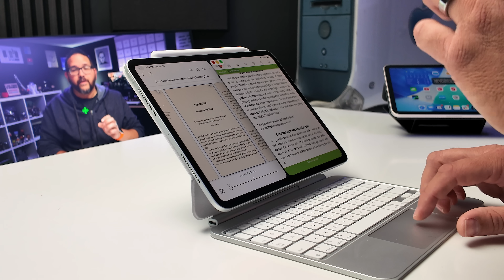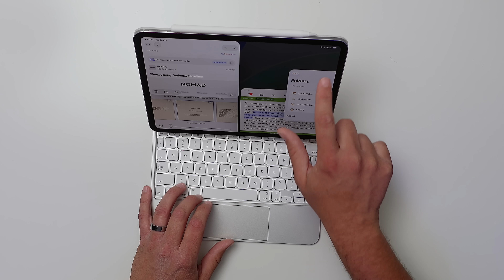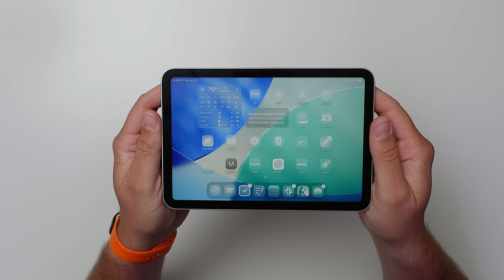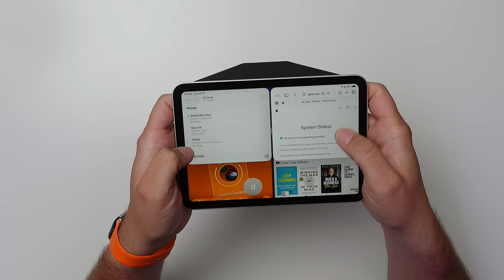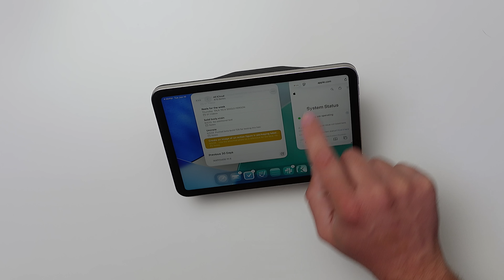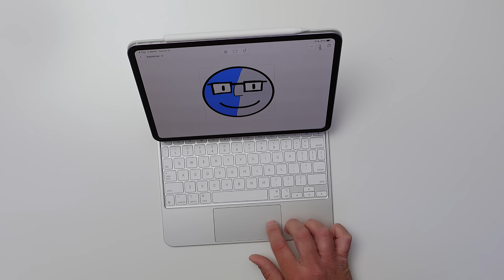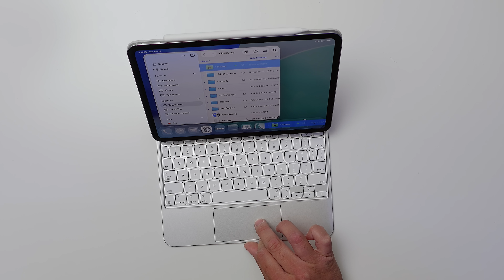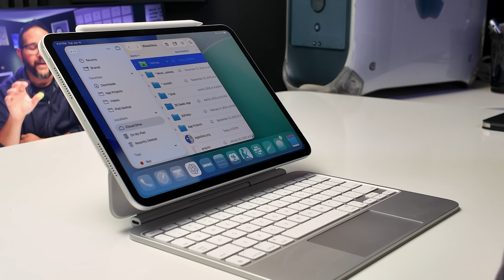iPadOS 26 Window Management On Small Screens: iPad mini & 11in Pro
iPadOS 26 on different iPad models, including the 11-inch iPad Pro and the iPad Mini. We dive deep into its window management features, the new transparent icons, and how the system performs across various devices. Additionally, we take a look at the new functionality within the Files app, the improvements in the menu systems, and even a nifty case from Moft that offers multiple versatile setups for your iPad. Whether you're a tech enthusiast or just curious about Apple's latest offerings, this video provides comprehensive insights and hands-on demonstrations to help you understand what to expect from iPadOS 26.

My Equipment
Main Camera: Sony ZV-E10
Secondary: Sony ZV-1
Third: iPhone 16 Pro
Fourth: DJI Osmo Pocket 3

DJI Mic Mini
Deity Microphone V-Mic D4
All In One Mounting Pole